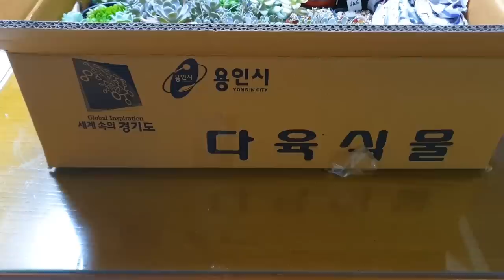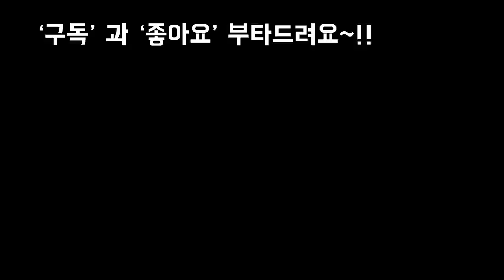이벤트할 다육과 바위솔종류 가격과 이름 언박싱Succulents